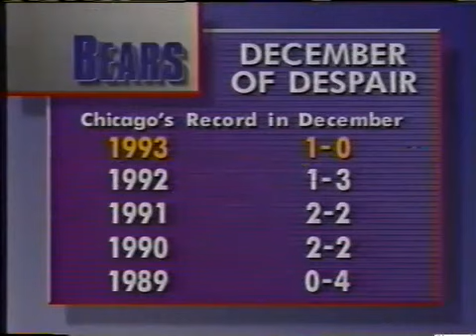1993 Week 15 - Chicago at Tampa Bay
Hat tip to Rusty Shackleford for providing this game.

Chicago Bears (7-5) at Tampa Bay Buccaneers (3-9)
Weather: 49 degrees, relative humidity 45%, wind 9 mph
Line: Chicago -5
Over/Under: 34
Starting QBs: Jim Harbaugh (Chi), Craig Erickson (TB)
Network: CBS
Announcers: James Brown, Dennis Byrd